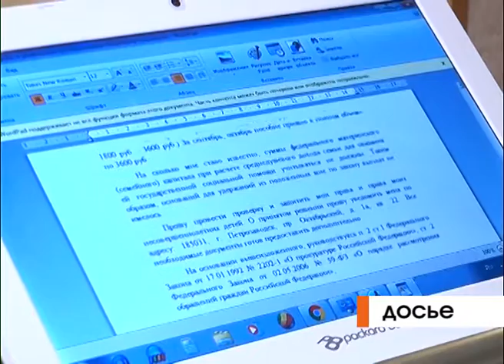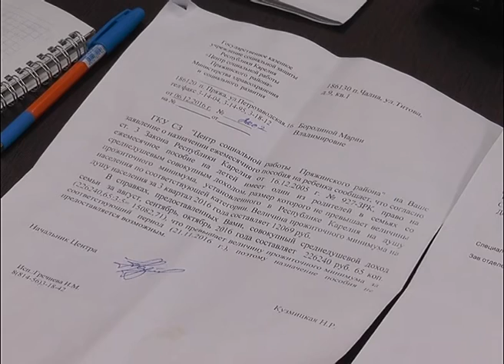ЗС РК о материнском капитале